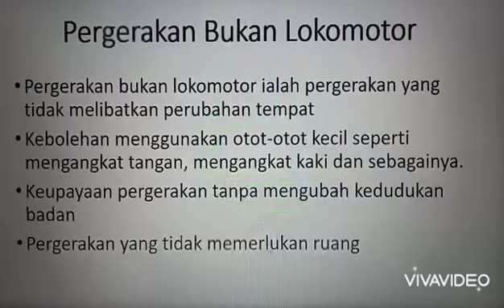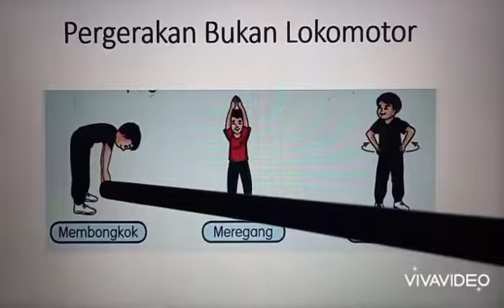PJ TAHUN 2 : Pergerakan Bukan Lokomotor